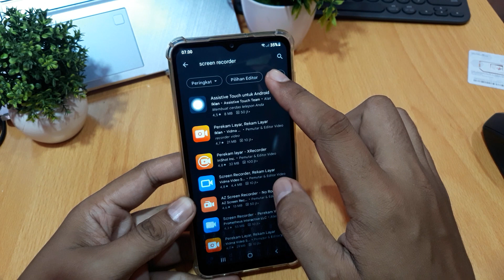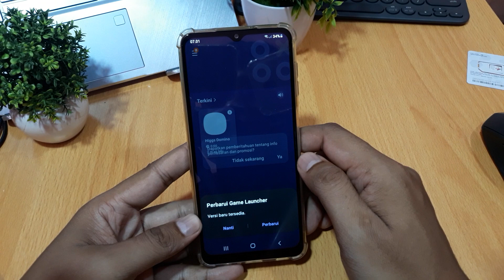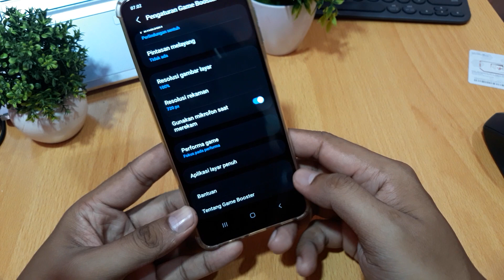Cara merekam layar hp samsung a03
How to record samsung a03 cellphone screen